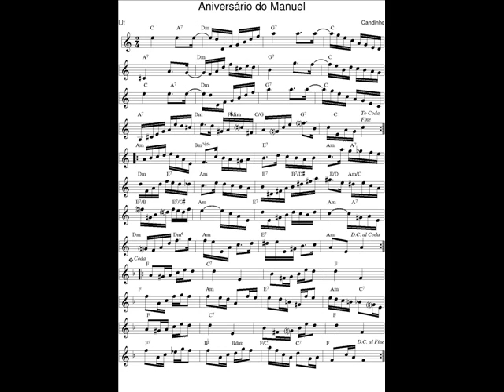DOCE DE CHORO : Aniversário do Manuel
DOCE DE CHORO : Aniversário do Manuel - Candinho (Cândido Pereira da Silva)
05 Avril. 2021 : 5ème Anniversaire de Doce de Choro ce début Avril. Merci pour vos témoignages de sympathie. Exceptionnellement, on pourra laisser des commentaires sur cette vidéo.
Je déchiffre tous les jours en exercice un nouveau Chorinho avec mon saxophone en Ut* et je l'enregistre (photo sonore) en version courte (phrases A-B-C-A). Cada dia, decifro em exercίcio um novo Chorinho com o meu saxofone em C, e gravo uma versão curta (foto sonora) : frases A-B-C-A I play and record one new Chorinho’s tune with my « C » sax, every day. Musicamistats – Jean Pascal Leriche Saxophone "Buescher True tone" silver plated 1923 + mouthpiece/bec metal alto Otto Link 7. Partition / Partitura